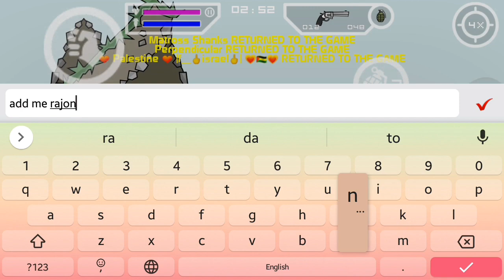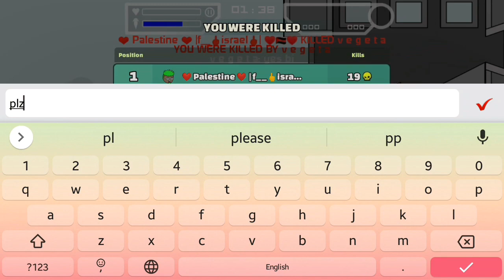MINI MILITIA - || Rajon_9 || vs || IPD Insane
for mini militia related video's..

Game: Mini militia
My id: Basu_267
Clan: External Mangekyu Squad